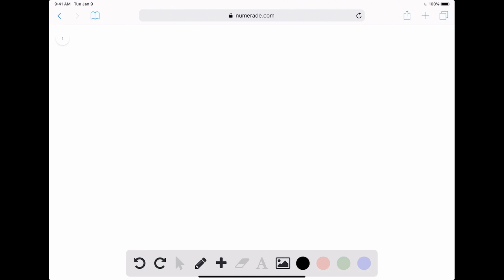Write the nuclear equation for the fusion of two H-2 atoms to form He- -3 and one neutron.